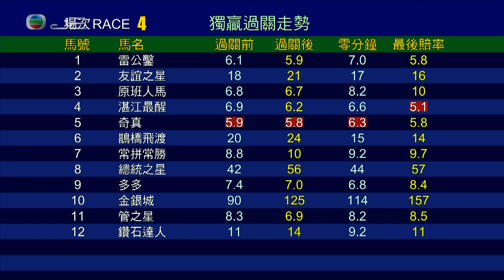2019 The LAWASIA Cup - KIRAM (奇真) - 郭能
LAWASIA盃 (154)

Jockey : N Callan (郭能)
Trainer : DE Ferraris (霍利時)
Owner : 06/07 DE Ferraris Trainer Syndicate (06/07 霍利時練馬師賽馬團體)

2019/11/06 - Hong Kong - Happy Valley (154)